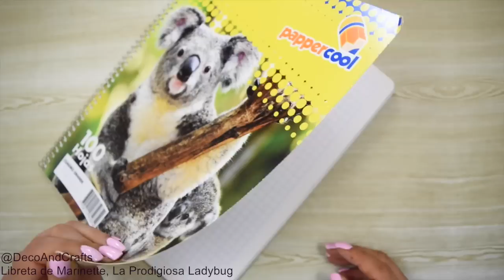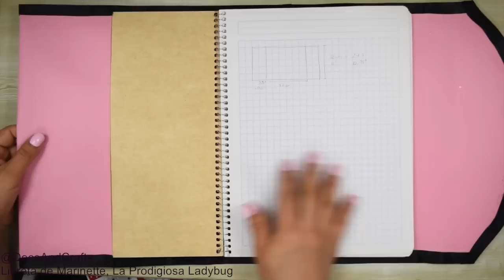DIY Funda para cuaderno Libreta o Agenda de Marinette Miraculous Ladybug - DecoAndCrafts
Eres fan de Ladybug? este tutorial te va encantar, es un funda intercambiable como el cuaderno de Marinette la Prodigiosa Ladybug, le dará un toque muy coqueto a un cuaderno de espiral.

Forra tus cuadernos de forma muy fácil y rápida para este regreso a clases es decorado es muy similar al diario de marinette

Es una excelente idea para regalar , un regalo muy original sin duda, o te puedes basar en este modelo cambiando colores para hacerlo tuyo.

DESCARGA POR TUTORIAL Solo busca la foto de la portada del tutorial y da clic en el botón descarga debajo de la foto

Si te gusta el video:
En este canal encontrarás ideas de Regalos, Reciclaje de cajas de cartón, Manualidades fáciles y económicas, Muebles de cartón Bicolaje, Cartonaje, decoración de uñas

Recuerda visitar mi otro canal de Belleza y decoración de uñas

Diana